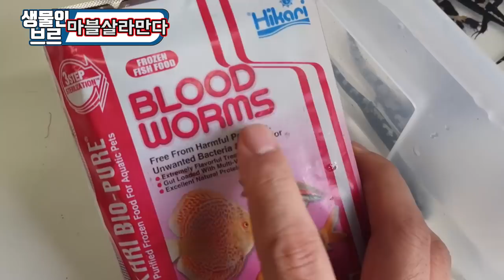모기유충 1000마리를 도룡뇽에게 줘보았다.[정브르] /I gave salamander 1000 mosquito larvae.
★앗 ...잘못된 정보 수정★
완수생으로 절대 기르시면 안됩니다!. 반수생으로~~!!
육지생활을 위주로합니다!

과연 잘 먹어줄까요?
마블살라만다의 최대 사이즈는 10cm 정도 남짓이며, 번식 사례는 없지만, 생명력이 강하고 귀여운 외모로 매니아층들에게 인기가 많습니다.

완수생보단 반수생을 좋아하고, 야간에 먹이활동을 주로합니다.
수명은 대략 10년정도이며, 암수구분은 뒷다리와 꼬리부분 생식기부분으로 합니다.

곤충하모니 주소 : 경기도 성남시 분당구 야탑동 361-3번지 금탑프라자2층